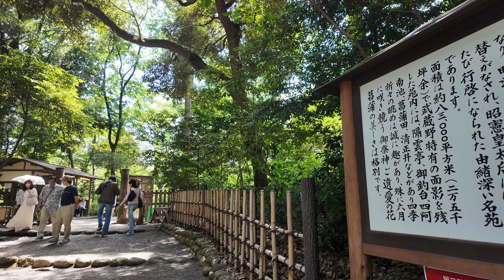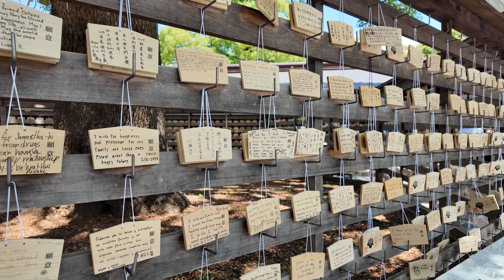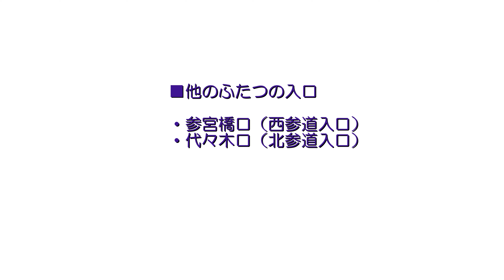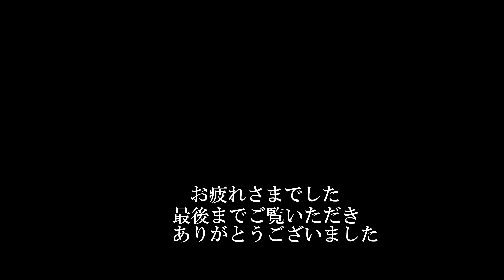【明治神宮】Meiji Jingu Shrine４K 都内最強のパワースポット 明治神宮に参拝し、そして歩きましょう。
【明治神宮】Meiji Jingu Shrine 都内最強のパワースポット 明治神宮に参拝し、そして歩きましょう。
 ➢ Timestamps:
 　 オープニング　　　　　            00:00
  　南参道とその周辺の施設
　　・第一鳥居　　　　                  00:35
　　・神橋　　                                  00:54
　　・明治神宮ミュージアム          01:19
　　・フォレストテラス明治神宮  01:24
　　・参集殿　　　                          01:40
　　・明治神宮崇敬会本部              01:48
　　・明治神宮会館　　                  01:54
　　・清酒菰樽　　　　                  02:00
　　・葡萄酒樽　　　　                  02:11
    　第二鳥居と明治神宮御苑
　　・第二鳥居　   　  02:22
　　・代々木　　　　 02:52
　　・明治神宮御苑　 02:59
　　　 　御釣台　　    03:11
　　 　　南池　　　    03:27
　　 　　隔雲亭　　    03:53
　 　　　菖蒲棚　        04:11
　　 　　清正井　        04:38
    　正参道から本殿へ
　　・桝形　　　         05:20
　　・祓舎　　             05:30
　　・手水舎　             05:46
　　・第三鳥居　         05:56
　　・客殿　　　         06:03
　　・南神門　　         06:16
　　・外拝殿　             06:23
　　・御神木　             06:56
　　・絵馬掛け　         07:06
　　・長殿　　             07:16
　　・神楽殿　             07:25
　　・車祓舎　             07:37
　　・社務所　             07:50
    　西参道から宝物殿とその周辺へ
　　・西参道への鳥居 08:05
　　・至誠館　　 　    12:38
　　・宝物殿　　 　    14:10
　　・宝物殿前広場     14:42
　　・さざれ石　         15:03
　　・亀石　　             15:26
　　・北池　　             16:09
    　・太鼓橋　　         16:28
　　他のふたつの入口
　　・参宮橋口（西参道入口）17:01
　　・代々木口（北参道入口　17:08
       待ち合わせは 13時半 by のる
       貴方はその火を視たか by のる
       やさしいきもち。 by のる
       光のゆくえ by shimtone
       君と穏やかな午後 by のる

When I was a child, the wide open spaces where I spent most of my time were sandy beaches.
Since I became an adult and started living in Tokyo, I have rarely had the opportunity to be in a wide open space.
A large space makes me feel big and relaxed.
I was very happy to be in a large space like Meiji Jingu Shrine.